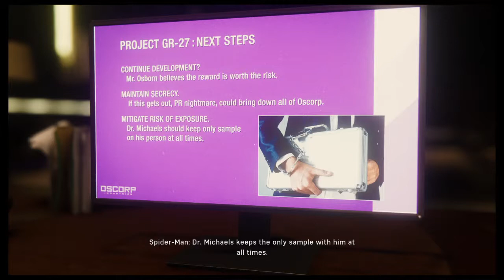Spider-man part 5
I will be recording when I can on my new tablet but I have been very busy lately